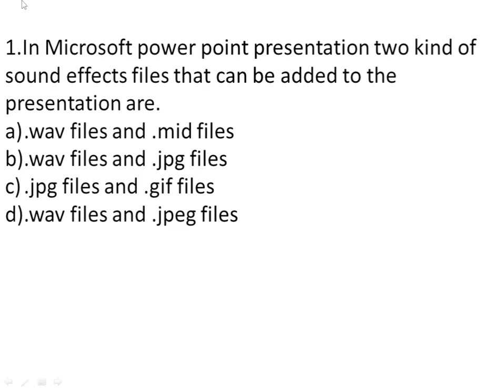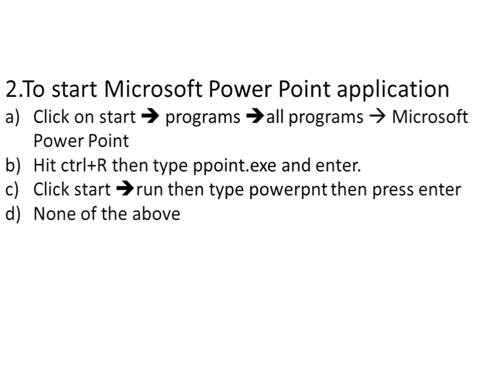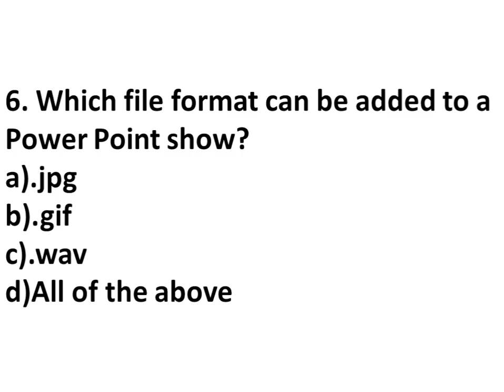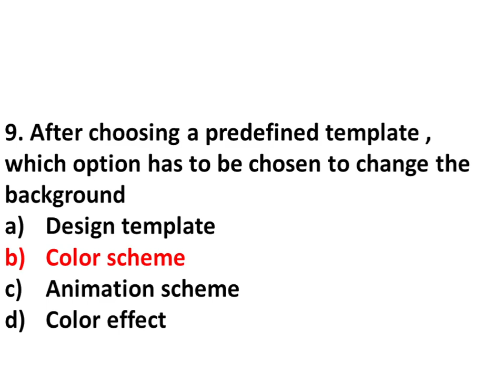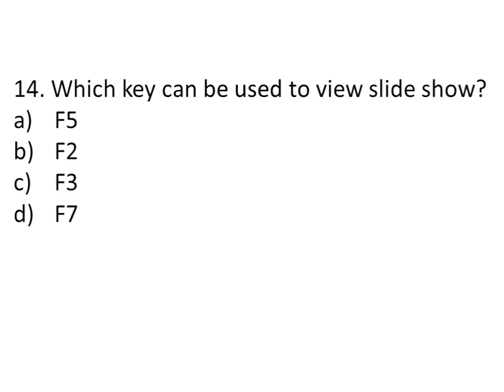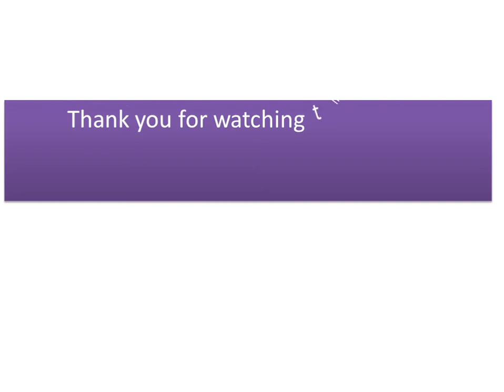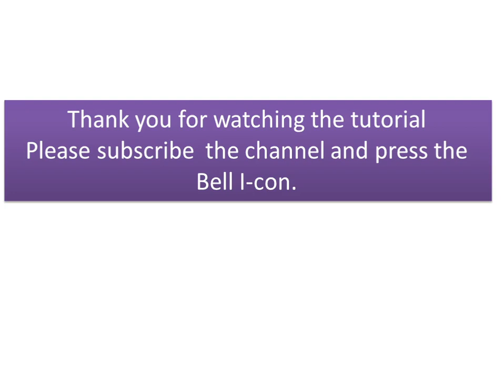MICROSOFT POWER POINT MCQS